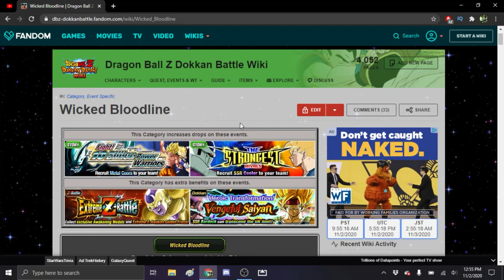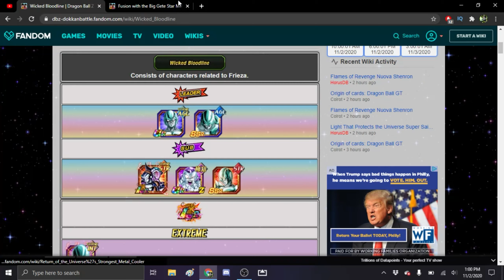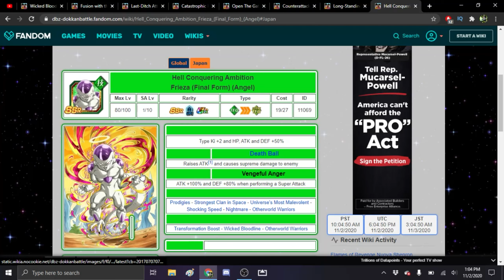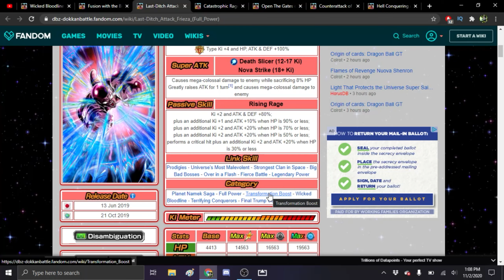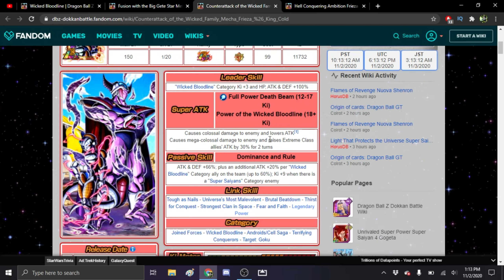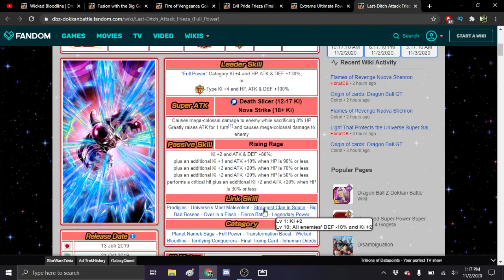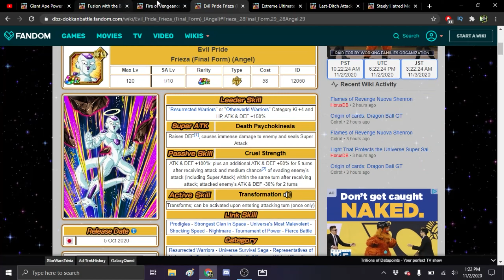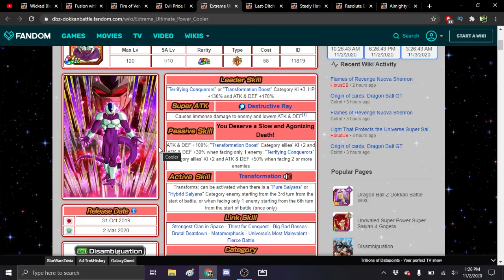Category Categorization #8 - Wicked Bloodline (DBZ: Dokkan Battle)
Big shout out to the homie yeet as always.